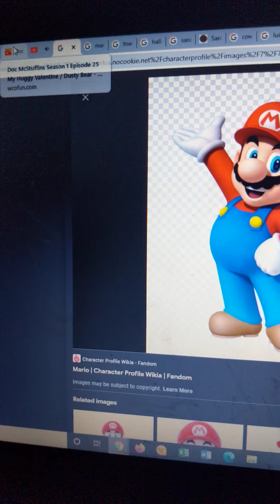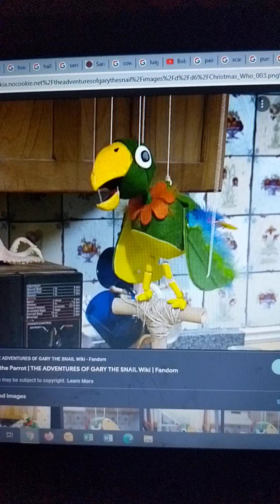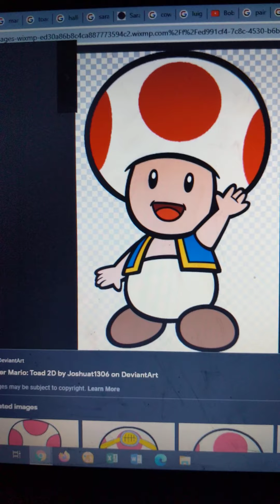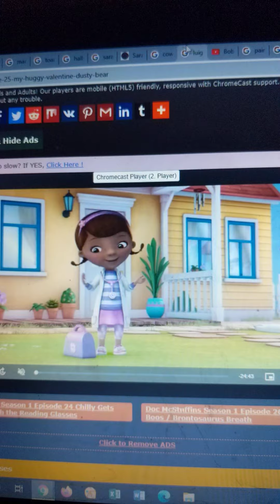Mario's Halloween Party Part 6 Decorating The Pumpkins Making Them Into Jack-O'-Lanterns Smile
Mario Barney
Toad Curtis
Doc McStuffins Hannah
Toadette Keesha
Green Yoshi Pirate Mr. Boyd
Farmer Pickles From Bob The Builder Farmer Dooley Potty the Parrot From SpongeBob SquarePants Polly The Parrot
Luigi Stephen
Mario The Painter Google Image
Pumpkins Google Image
Jack-O'-Lanterns Google Image